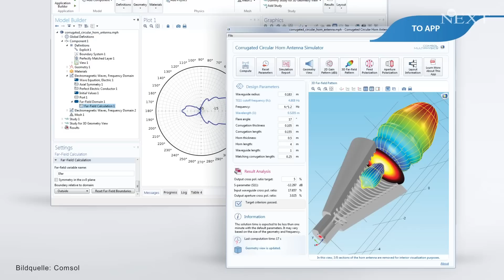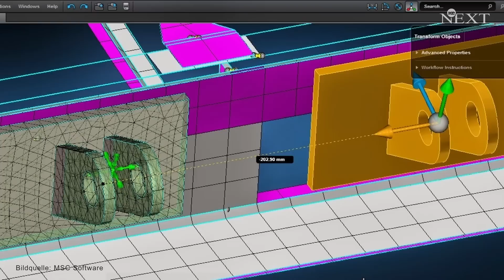Industriesoftware: ke NEXT TV stellt 3 Produkte vor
ke NEXT stellt Software für verschiedene Einsatzgebiete vor. Mit dabei: eine multitalentierte Simulationssoftware, eine zeitsparende Entwicklungsplattform und eine effiziente Robotik-Schnittstelle…

00:16 Multiphysics
Multiphysikalische Simulationsmodelle entwickeln und Simulations-Apps erstellen – die neue Softwareumgebung Multiphysics von Comsol kann beides. Und damit nicht genug: Experten können die einmal fertigen Apps auch an weniger simulationserfahrene Kollegen weitergeben. Wie das funktioniert? Ganz einfach – Erstens: Modell in Multiphysics entwickeln, Zweitens: die Simulations-App im Application Builder generieren und Drittens: die App über den Comsol-Server für wen auch immer zur Verfügung stellen. Wer mehr wissen möchte: Die neue – weil upgedatete – Version ist suchbar unter dem Begriff „Comsol Multiphysics 5.1“.

00:56 MSC Software
„Cheetah“ heißt die nächste Neuheit, die nicht etwa aus dem Zoo kommt, sondern von MSC Software aus der Schweiz. „MSC Apex Cheetah“ – um genau zu sein – ist ein Update der rechnergestützten Entwicklungsplattform „MSC Apex“ für CAE-Analysen. Das Update kommt mit einigen Neuerungen: einer dritten Version des „Apex Modelers“ für die Direktmodellierung, Vernetzung und Geometriebereinigung zum Beispiel. Sinn und Zweck des Ganzen: Die Entwicklungsplattform soll Anwender deutlich weniger Zeit kosten, Modelle zu erstellen und zu validieren.

01:29 MathWorks
Der Software-Entwickler Math Works hat eine neue Robotics System Toolbox entwickelt. Die Toolbox dient als Schnittstelle und komplette Integration zwischen MATLAB, Simulink und dem Robot Operating System, kurz: ROS. Damit können Robotik-Ingenieure in einer einheitlichen, integrierten Entwicklungsumgebung arbeiten, um zum Beispiel Robotik-Algorithmen zu entwerfen und zu testen. Und weil die manuelle Nacharbeit für die Konvertierung von MATLAB zu Ros reduziert wird, haben Entwickler künftig mehr Zeit für das Design.